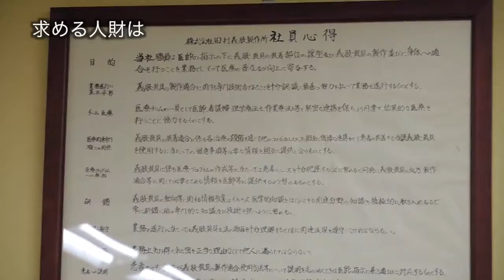【新潟ものづくり企業19】株式会社 田村義肢製作所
病気やけがをされた方が社会復帰できるように一人ひとりの体に合わせた補装具をハンドメイドでつくる専門メーカーです。高齢化社会における福祉分野でのサービスの充実に加え、コンフォートシューズやオーダーメイドインソールなど一般の方向けの予防アイテムも提供しています。